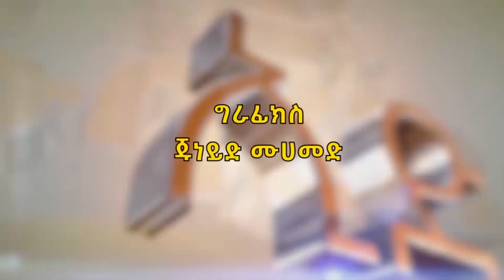ለአነስተኛ ኪታብ ያወጣው ዋጋና ሙነሺድ አስማማው//Ahmed Bati//jeilu tv